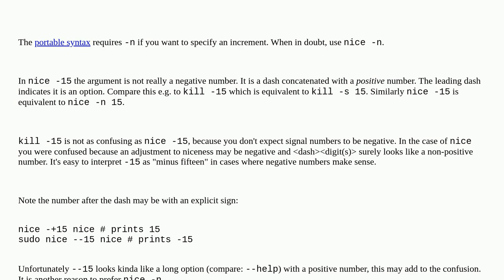Unix: Why does nice with a negative argument (e.g. nice -15) increment niceness?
Why does nice with a negative argument (e.g. nice -15) increment niceness?

A special thanks goes out to the awesome community

  options gnu nice